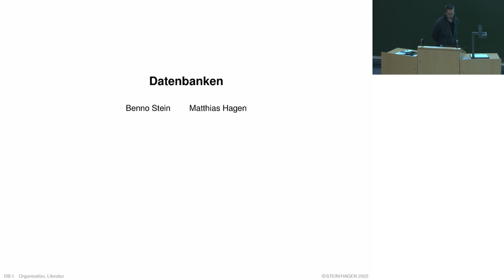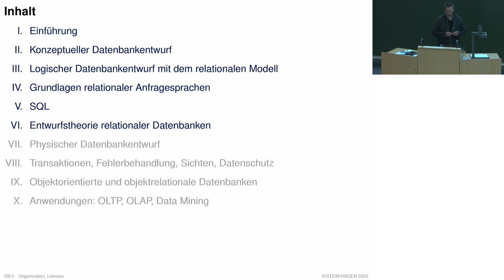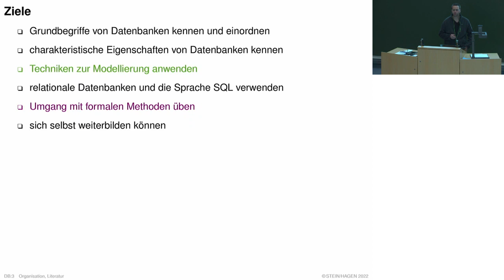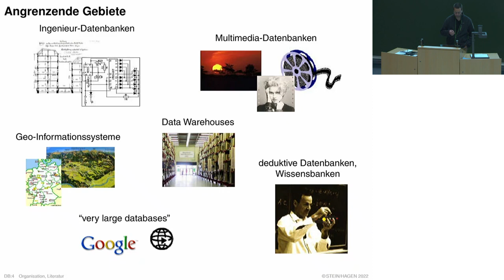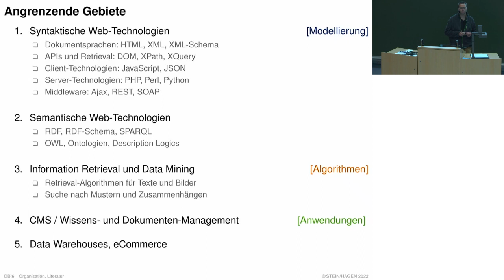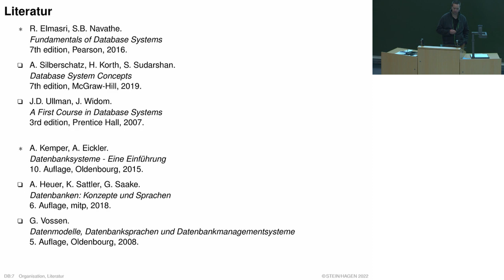Datenbanken » Einführung » Organisation, Literatur